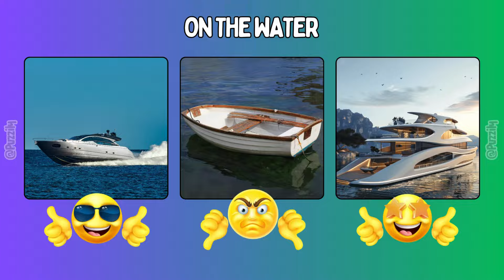Choose Your Gift - PISCES Birthday Edition | Are You LUCKY or Not? | Gift Box Challenge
Welcome to our community of @Puzzily friends!  And welcome to "Choose Your Gift - PISCES" edition!

Pisces, are you ready for a challenge made just for you?  For each question in this game, you will be presented with three gift boxes.  Test your luck by picking a box before the timer runs out.   When the timer runs out your gift will reveal whether you are lucky or not!  Have fun and enjoy your Pisces gifts!

We hope you enjoy "Choose Your Gift - PISCES" edition!
this channel!